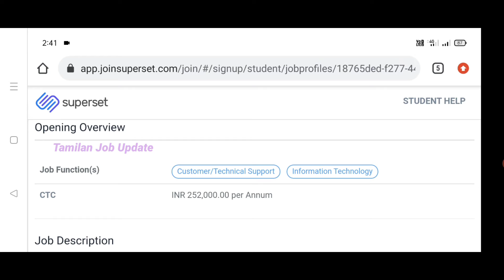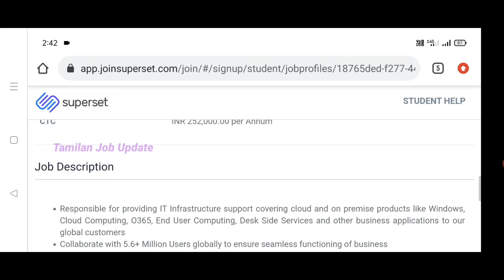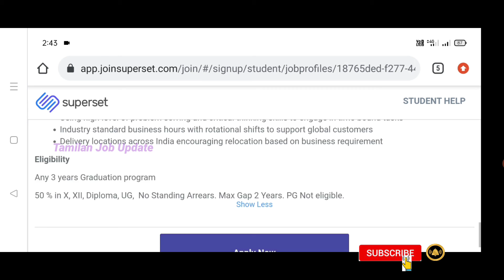Cognizant வேலைவாய்ப்பு//21000 Salary//No Fees//No Experience//TAMIL..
In This Video Cognizant வேலைவாய்ப்பு..